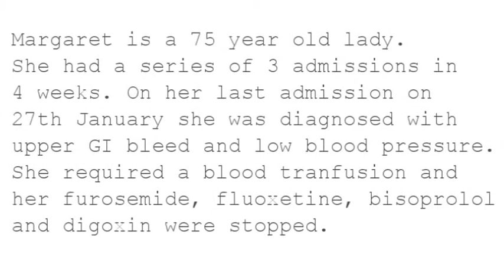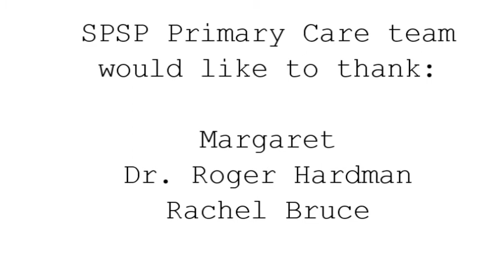Scottish Patient Safety Programme in Primary Care - Patient Story: Margaret